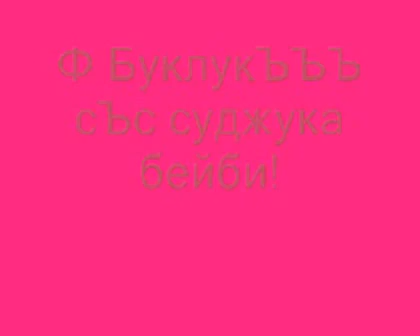ostanax bez made